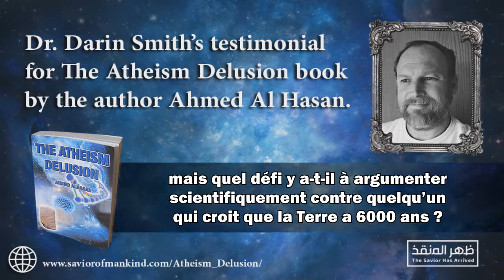Le témoignage du Dr. Darin Smith au sujet du livre « L'illusion de l'athéisme » ⚛✒️🔎📖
L'athéisme d'aujourd'hui est scientifiquement victorieux et ce par une différence très grande sur ceux qui prétendent représenter les religions, qu'ils soient musulmans, chiites, sunnites, et les wahhabites, ou les chrétiens, ou les juifs. Ceux-là répliquent sur des sujets scientifiques sans aucune compréhension. Pour cela, Ahmed Alhasan a écrit un livre dans lequel il a discuté les plus importantes théories scientifiques qui sont prouvées à travers les expériences, ou mathématiquement et théoriquement. La théorie de l'évolution et la théorie du gène égoïste, l'origine de l'univers ou la théorie du Big Bang, la théorie des cordes ou la théorie M, l'existence de plus de quatre dimensions dans cet univers. Quand est-ce qu'Adam a vécu sur cette Terre ? Quand et où, et comment s'est produit le déluge de Noé ? Est-ce que le déluge a englobé toute la terre ? Et est-ce que tous les êtres vivants ont été détruits ? Ces questions, et beaucoup d'autres, ont été répondues par Ahmed Alhasan dans le livre « L'illusion de l'athéisme », et qui inclut des débats scientifiques avec le professeur Richard Dawkins, et le professeur Stephen Hawking, et autres qu'eux.

Le lien sur Amazon pour lire le livre en papier :
Le lien sur Amazon pour le lire le livre en Ebook :